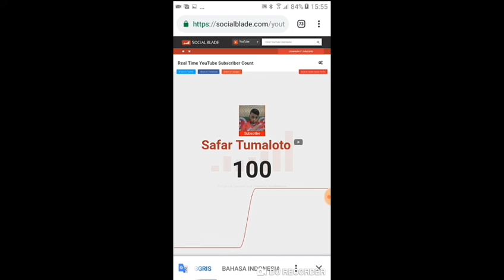Detik detik 100 subscriber